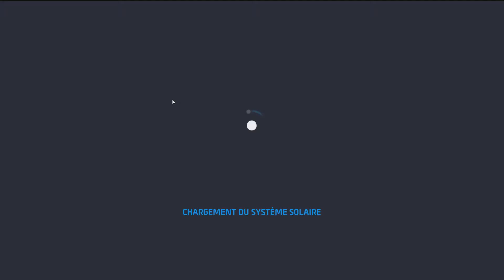ASTRONEER V1.0 - LES NOUVEAUTES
On decouvre les premieres nouveautes du jeu
Bonne video